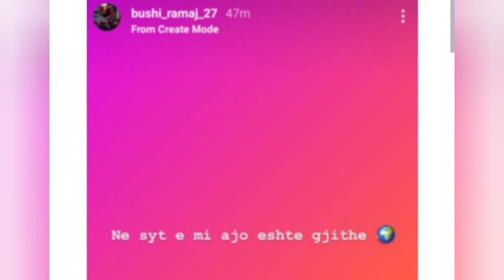Alvisa dhe Hyseni bashkohen serish...pas Perputhen...